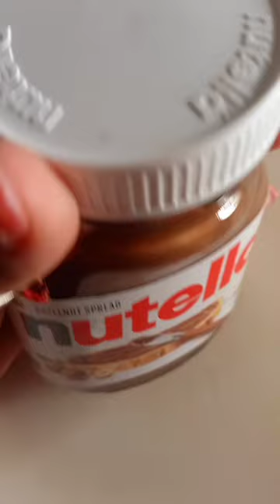like choclate ytshorts viral Nutella food streetfood yt bts